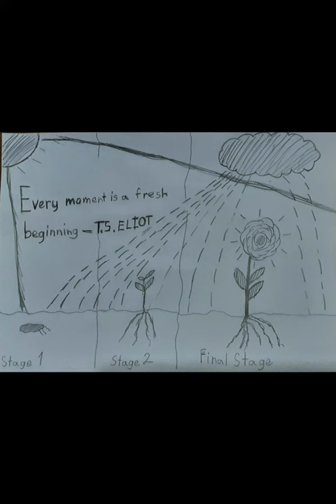House Art 2023 - Cambridge Home School Online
In this video, we show off our House Art 2023 competition.